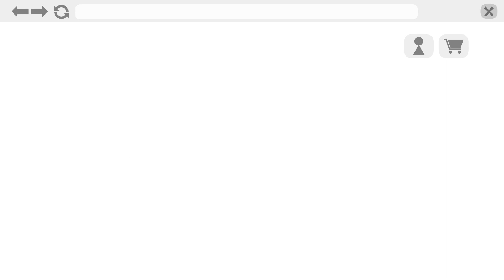ABT Doğal Ürünler - Bitkisel Ürün ve Gıda Takviyesi Animasyonları | 2D Animasyon Video Reklamları